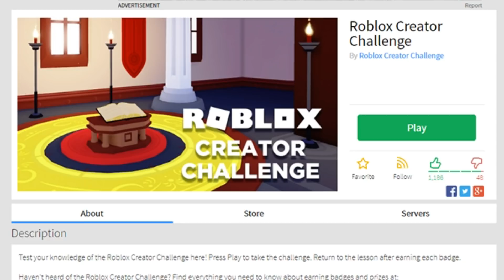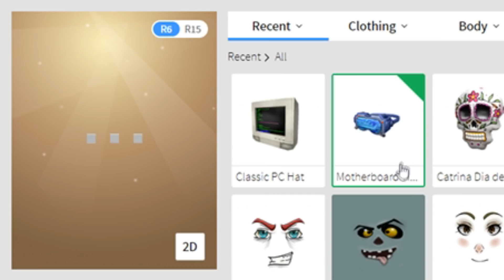BRÝLE ZDARMA - Motherboard Visor - Roblox Creator Challenge | Tatínek a Barunka CZ/SK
Máme tu nový Event takže šup pro předměty ZDARMA